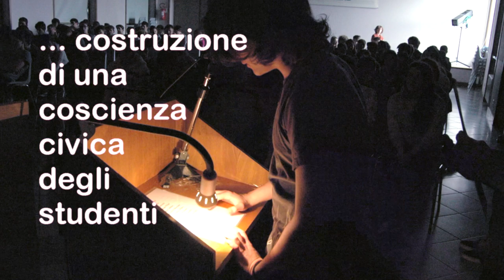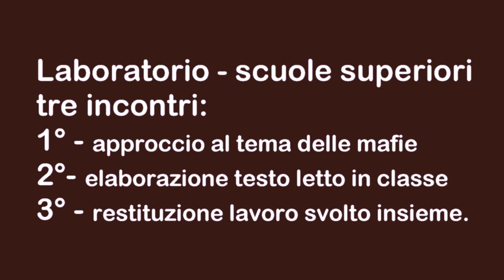Muse alla Lavagna 2020/21: Associazione No Mafie (Libera Biella) - Abitare i margini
MUSE ALLA LAVAGNA - PROPOSTE DIDATTICHE 2020/2021
Abitare i margini - Educazione alla cittadinanza
A cura di Associazione No Mafie - Libera Biella

Muse alla Lavagna è un progetto proprio della Fondazione Cassa di Risparmio di Biella che amplia l'offerta formativa per le scuole biellesi attraverso la messa a disposizione di laboratori didattici di qualità e completamente gratuiti in molteplici discipline didattiche. L'iniziativa è sostenuta anche da Banca Simetica.